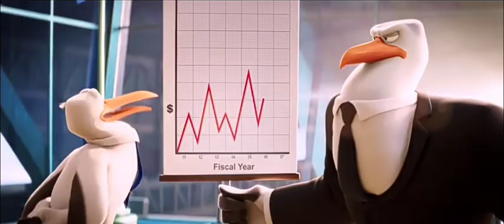8 avril 2023